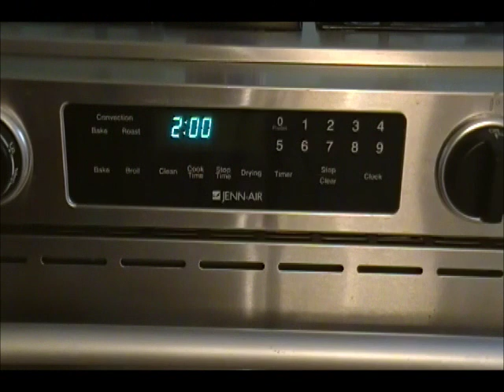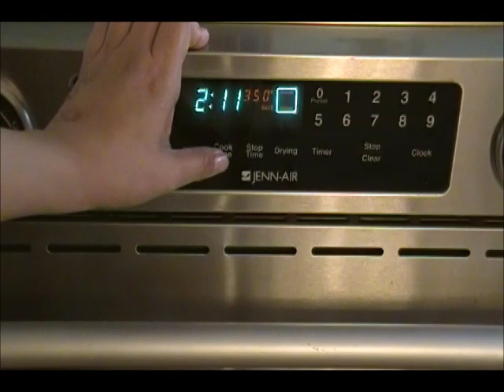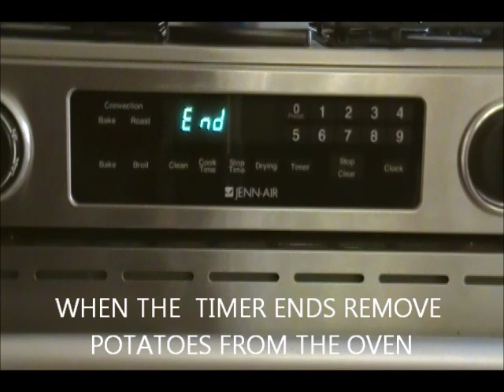LOADED BAKED POTATO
may be served as a side dish or as a meal in itself